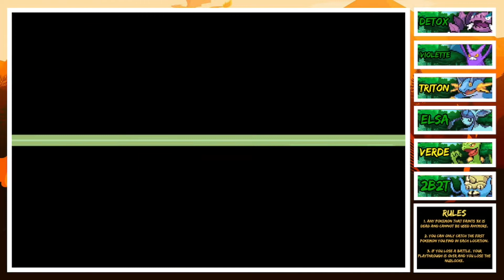THE *SAFARI* ZONE EXPERIENCE! | Let's Play Pokemon Glazed 3rd Life Nuzlocke #20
I begin a new series called 3rd Life - a Pokemon Nuzlocke with a twist.

Welcome to the 20th episode of my first ever Pokemon Let's Play Series and my first time ever attempting a Nuzlocke challenge. I'll be playing through the ROM Hack of Pokemon Emerald, Pokemon Glazed for the very first time, so sit back, relax, as you watch me experience pain and suffering all for the sake of your amusement.

The 3rd Life Zenlocke Rules are as follows:

1. If a Pokemon faints 3x, it is considered dead and must be released or permanently deposited into a designated "death box" in the PC.

2. If a blackout/whiteout ever occurs, the game is over regardless of whether or not there are still living Pokemon in the PC.

3a. Only the first wild Pokemon encountered in any given area can be caught after first receiving Poke Balls.

3b. If the first encounter in a given area is Pokemon or a member of the same species that has already been obtained, it is to be omitted and the next encounter in that area will count as the first encounter and can be caught (Dupes and Species Clause).

3c.Free Pokemon are acceptable and do not count as encounters from a given area.

3d. If you ever find a shiny Pokemon, you may catch it, keep it, and use it (Shiny Clause).

4. Every Pokemon caught must be nicknamed.

5. In the case of the mandatory usage of an HM, it must be taught to one of your Pokemon; if none can learn it, then another Pokemon can be caught and temporarily used, but only for the HM, never in battle.

The 3rd Life Zenlocke rules were created by Zenpaii.

Hashtags!